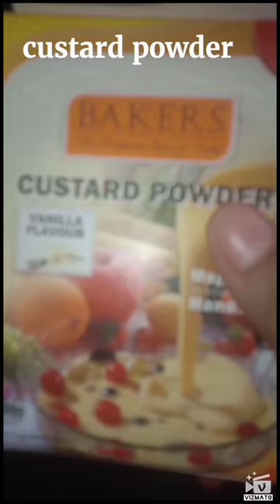How to make Custard milk shake in easy way